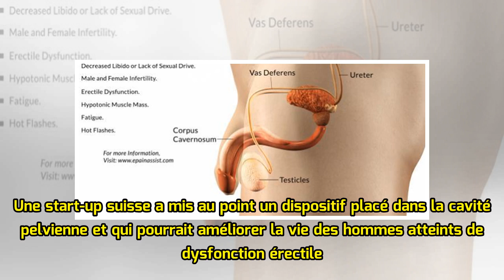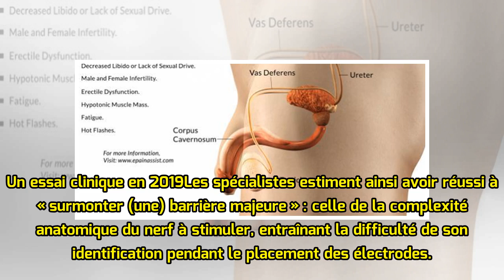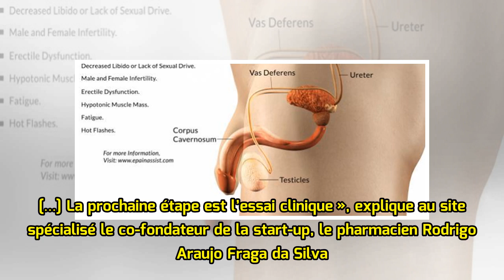Dysfonction érectile. Un patch connecté pour une érection sur commande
La start-up suisse « Comphya » pourrait avoir trouvé une solution permettant de traiter les dysfonctionnements érectiles des hommes chez qui les médicaments comme le Viagra se montrent inefficaces. Il s’agit d’un patch équipé d’électrodes conçues pour stimuler le nerf caverneux. Les premiers tests s...